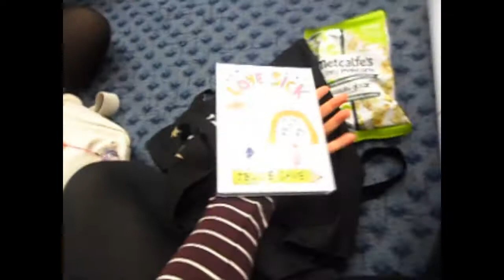The Amazing Tour Is Not On Fire Vlog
The Amazing Tour Is Not On Fire - Birmingham :)